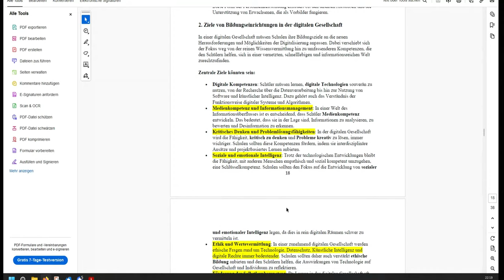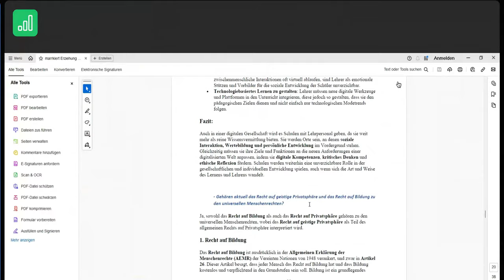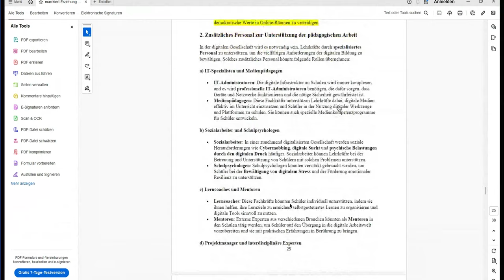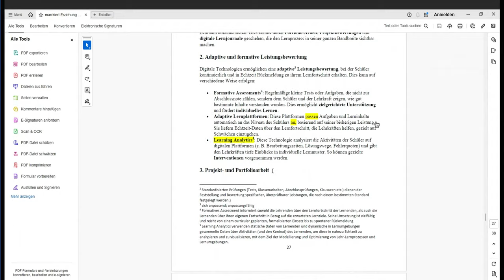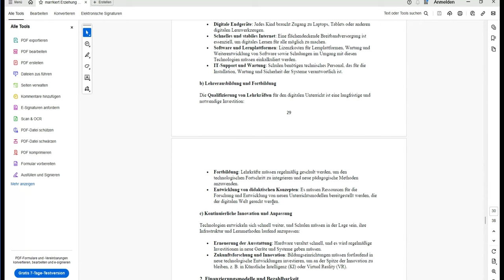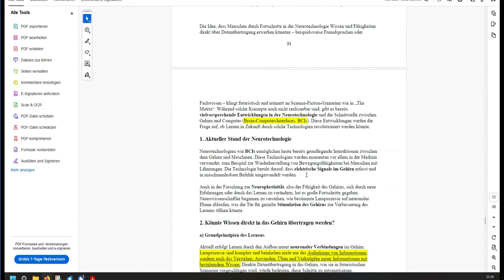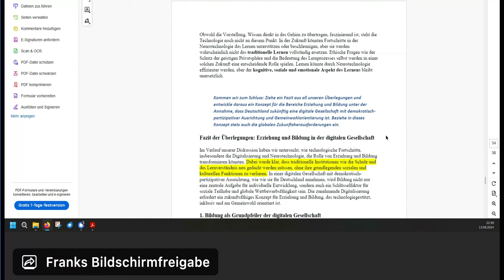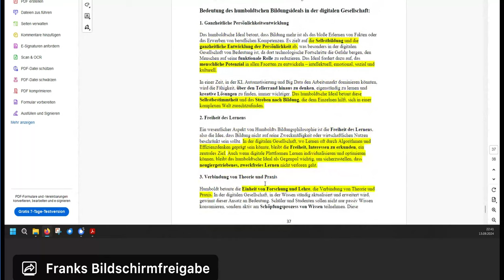Kamin Klub Talk 2 Frank Liebetanz brauchen wir noch Schulen ?2024 09 13T20 43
Die zentrale Idee, die in dieser Passage thematisiert wurde, bezieht sich auf die Kernaufgaben einer digitalen Gesellschaft, insbesondere in Bezug auf Bildung und Erziehung. Hier sind einige der wichtigsten Aspekte:

Digitale Kompetenz und Medienkompetenz: Es ist entscheidend, dass Schülerinnen und Schüler lernen, digitale Technologien souverän zu nutzen. Dazu gehört nicht nur die reine Nutzung, sondern auch die Fähigkeit, Informationen kritisch zu analysieren und Desinformation zu erkennen. Diese Fähigkeiten müssen in einem geschützten Raum, wie der Schule, geübt und diskutiert werden.

Selbstlernkompetenz und kritisches Denken: Die Förderung von Selbstlernkompetenzen wird als immer wichtiger angesehen, da es nicht ausreicht, Schülerinnen und Schülern einfach nur Wissen vorzusetzen. Sie müssen in der Lage sein, eigenständig zu lernen, ihre eigenen Leistungen zu bewerten und Feedback zu nutzen. Kritisches Denken und Problemlösungsfähigkeiten stehen dabei im Zentrum.

Soziale und emotionale Intelligenz: Trotz der technologischen Entwicklungen bleibt die Fähigkeit, empathisch und sozial kompetent zu handeln, eine Schlüsselkompetenz. Schulen müssen den Fokus auf die Entwicklung sozialer und emotionaler Intelligenz legen, um die Schülerinnen und Schüler zu befähigen, sowohl im digitalen als auch im realen Raum erfolgreich zu interagieren.

Ethische Fragestellungen und digitale Rechte: Im Kontext der digitalen Gesellschaft gewinnen ethische Fragestellungen rund um Datenschutz, künstliche Intelligenz und digitale Rechte an Bedeutung. Es wird notwendig sein, den Schülerinnen und Schülern einen kritischen Umgang mit diesen Themen zu vermitteln.

Bildung als Instrument für globale Zukunftsherausforderungen: Bildung muss junge Menschen darauf vorbereiten, verantwortungsvolle Weltbürger zu werden, die sich für Nachhaltigkeit und die Entwicklung der Gesellschaft einsetzen. Schulen müssen hybride Bildungsansätze verfolgen, die sowohl digitale als auch traditionelle Lernformate kombinieren, und Lehrkräfte müssen zunehmend als Lernbegleiter und Coaches agieren.

Zusammenfassend steht die Entwicklung eines dynamischen, hybriden Bildungssystems im Vordergrund, das nicht nur Wissen vermittelt, sondern den Fokus auf die ganzheitliche Persönlichkeitsentwicklung und gesellschaftliche Verantwortung legt.